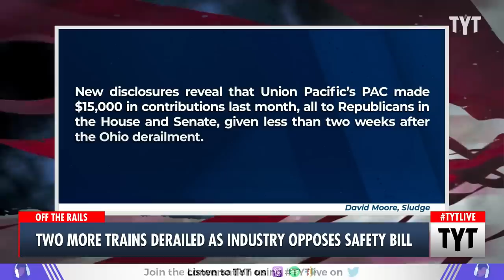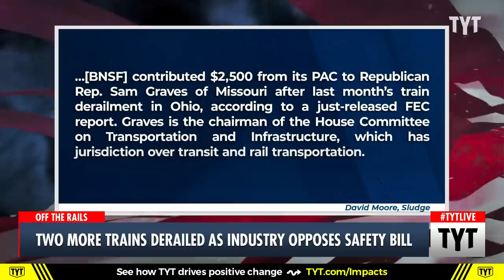More Train Derailments, More Toxic Chemicals Spilled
Two trains derailed in Washington State and Arizona as the rail industry continues to oppose additional safety legislation. Francesca Fiorentini, Maz Jobrani, and Farron Cousins discuss on The Young Turks. Watch TYT LIVE on weekdays 6-8 pm ET.

"Two trains operated by BNSF derailed in Washington state and Arizona on Thursday as the rail industry and its Republican allies in Congress fight bipartisan safety legislation introduced in the wake of the toxic crash in East Palestine, Ohio.

The Associated Pressreported that the Washington derailment spilled 5,000 gallons of diesel fuel on tribal lands along Padilla Bay. State authorities said the fuel spill does not appear to have flowed toward the water—though such an assurance is cold comfort amid the disaster in eastern Ohio, where residents' concerns about the long-term impacts of the wreck on local water, soil, and air quality remain high more than a month after the crash.

In Arizona, eight BNSF train cars derailed Thursday near the state's border with California and Nevada, though it's unclear whether any spills occurred. The crash reportedly involved a train carrying corn syrup."

230317__TA01Derailment